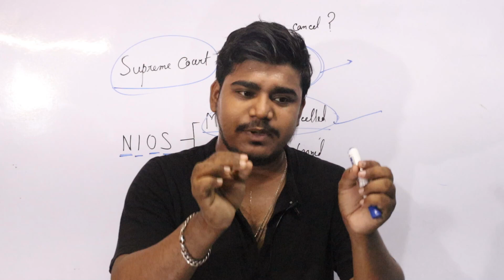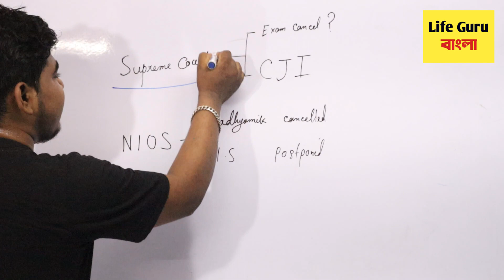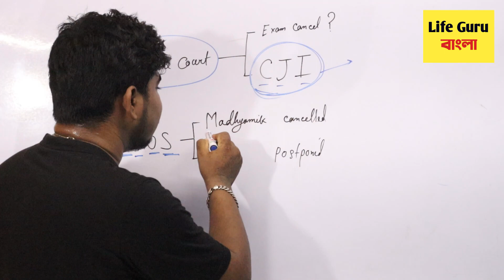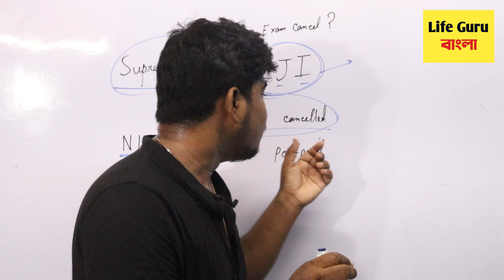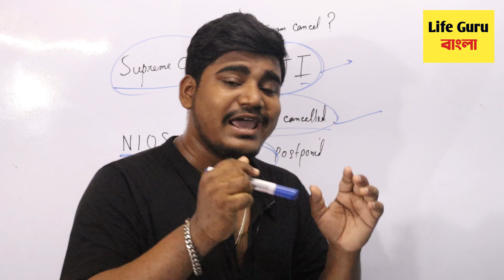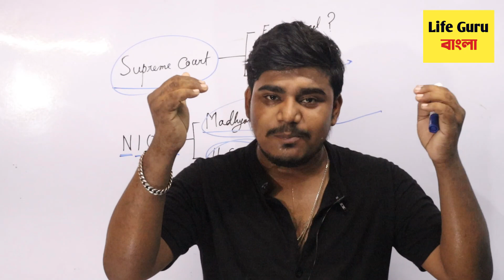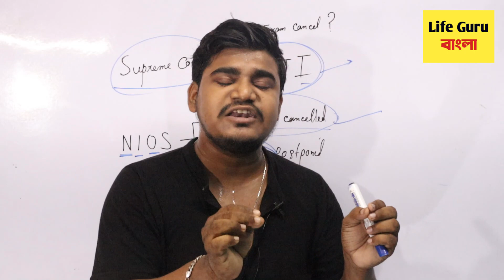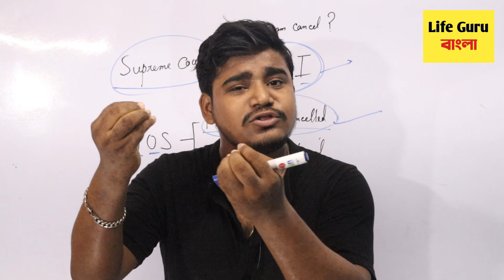মাধ্যমিক উচ্চ-মাধ্যমিক নিয়ে সুপ্রিম কোর্ট কি বললেন | WB HS Madhyamik 2021 news abp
West Bengal board Madhyamik exam cancellation || West Bengal board HS 2021 exam update ||
পরীক্ষা বাতিল করে রেজাল্ট দিল | কিভাবে রেজাল্ট ছত্রিশগড় রাজ্যের | Madhyamik 2021 exam cancelledInstagram